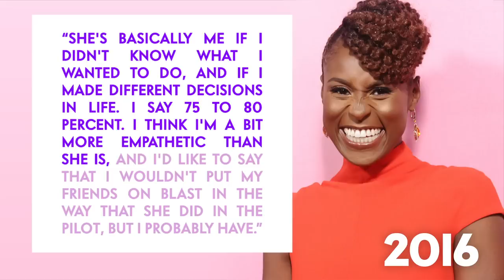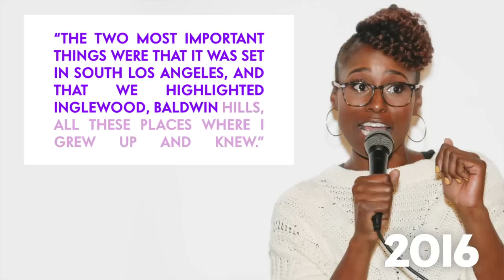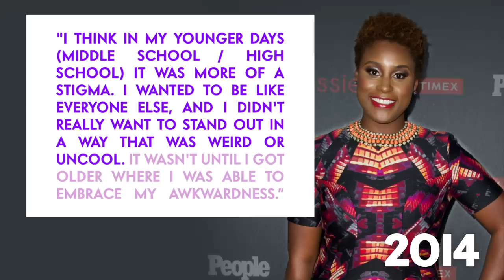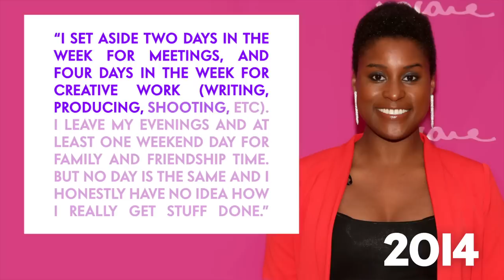Issa Rae Re-Answers Old Interview Questions | Vanity Fair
Issa Rae revisits questions from her interviews past and re-answers them with a new perspective. After answering each question, Issa's first answer will then be revealed. How much have her answers changed? Is meeting Donald Glover still the highlight of her life? How has her definition of "awkward" changed over the years?

Checkout Issa's latest business venture, a haircare line for textured hair, Sienna Naturals